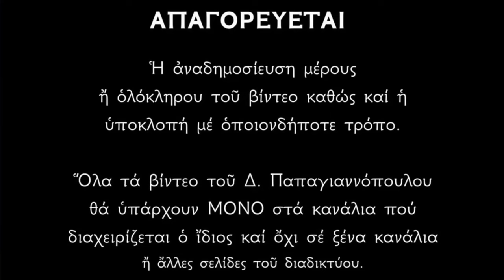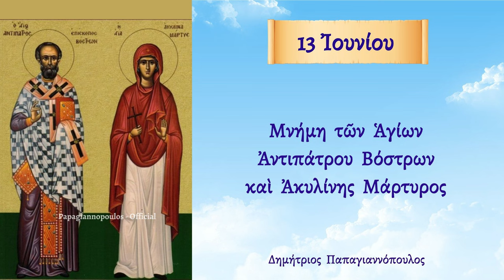🌸 13 Ιουνίου - Βίος Αγίων Αντιπάτρου και Ακυλίνης Μάρτυρος | Παπαγιαννόπουλος